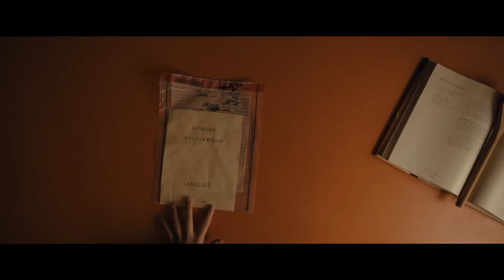LONGLEGS | Look Closer Trailer (2024)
FBI Agent Lee Harker is assigned to an unsolved serial killer case that takes unexpected turns, revealing evidence of the occult. Harker discovers a personal connection to the killer and must stop him before he strikes again.

CAST: Nicolas Cage, Alicia Witt, Maika Monroe

DIRECTOR: Oz Perkins